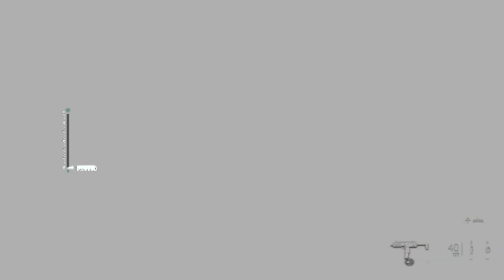Kill or Capture | Call of Duty Modern Warfare II (Black Ops Extended Universe)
Game Included: Call of Duty Modern Warfare II

Playable Character: Johnny "Soap" MacTavish

Mission: Kill or Capture

Location: Al Mazrah, United Republic of Adal